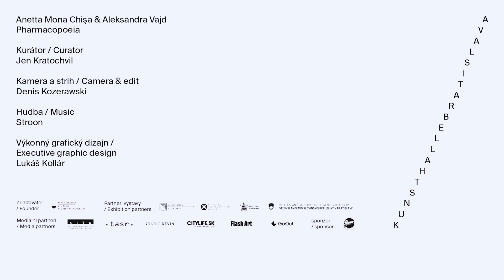Pharmacopoeia Anetta Mona Chişa & Aleksandra Vajd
Exhibition: Pharmacopoeia
Artists: Anetta Mona Chişa & Aleksandra Vajd
Curator: Jen Kratochvil

In Kunsthalle Bratislava, A WINDOW 03/03/22- 21/04/22

Camera & edit: Denis Kozerawski
Executive graphic design: Lukaš Kollár

🇸🇰Slovenské titulky sú k dispozícii v sekcii titulkov na spodnej lište obrazovky.

As Paracelsus famously said, the dose makes the poison…or the remedy, for that matter. The story starts with writing, or maybe with an oral exchange, or rather with the representation of thought through various means. What used to be a medium of its own, what used to be photography, is now absorbed, the same as language, the same as knowledge production and its distribution. All is absorbed and reconfigured into one nebulous – heteronomous in its confusing unity – torrent of information bombarding our shortened attention spans from the digital environment. A space that gradually takes over what used to be perceived as reality.

Wall murals showing sediments of encrypted information, hollow rocky formations, hidden algorithms propose an open reading of this immersive visual poetry. Chemicals, carefully measured, applied, combined, blended, and transmuted. What transpires when representation overcomes the represented? And how could a new system be implemented and fully applied without painful side effects? Screens shine, yet the only information they give away is a color code. So how do you read it? How do you relate to it?

This new project of Anetta Mona Chisa and Aleksandra Vajd for Kunsthalle Bratislava, the next step in their ongoing collaboration, deconstructs the current media critique into its basic building blocks, into physical compounds which once formed the technical image and reconfigure them into an archeological site. One that shows layers of the past long forgotten, or maybe of the present, which we struggle so hard to navigate.